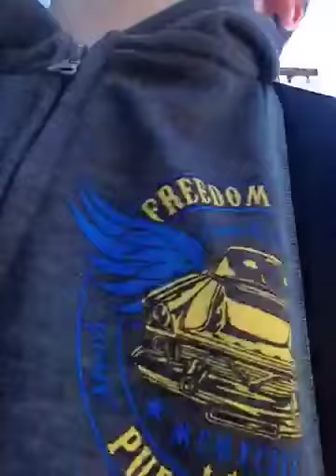Mct vlogs: Alex